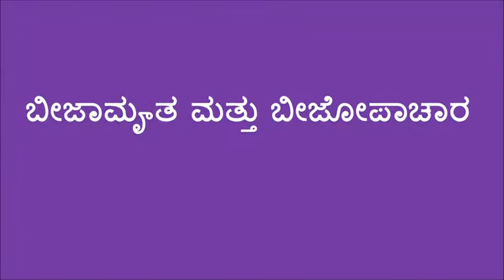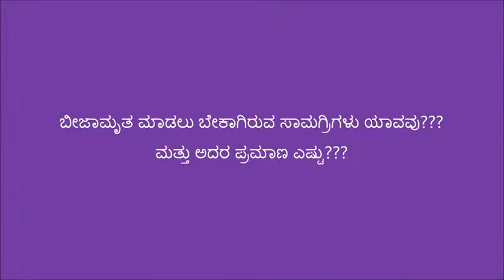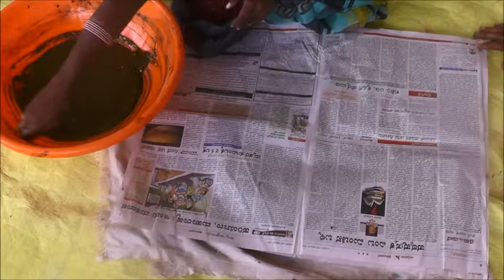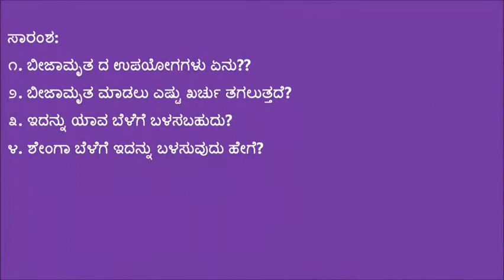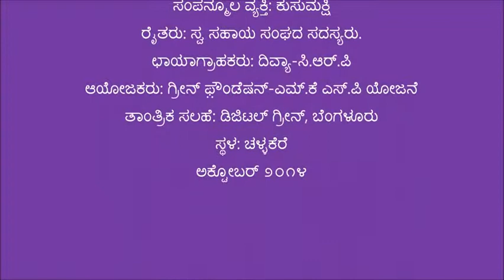Chitradurga_Beejamrutha preparation